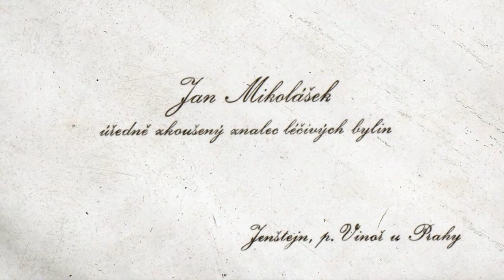Agnieszka Holland (nejen) o Šarlatánovi • 18. 8. 2020 • Blesk.TV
Jakmile tato drobná žena přijde na plac, všichni zpozorní. Agnieszka Hollandová (71) nepotřebuje křičet, se svým štábem si vždy rozumí. V úctě ji mají odborníci i diváci po celém světě, jimž právě představuje neobyčejný osud jednoho téměř zapomenutého českého bylinkáře. Film Šarlatán vtrhl do českých kin poté, co jej v únoru na mezinárodním filmovém festivalu Berlinale provázel bouřlivý aplaus. Jeho cestu k tuzemským divákům přerušil koronavirus. Odhalit osud znalce bylin Jana Mikoláška (†84) jim pomáhá polská režisérka a absolvetka pražské FAMU Agnieszka Hollandová. Snímek natočila v hlavních rolích s Ivanem (56) a Josefem (19) Trojanovými či slovenským hereckým idolem Jurajem Lojem (37). Nejen o svém nejnovějším snímku promluvila 18. srpna 2020 v rozhovoru pro Blesk.TV.